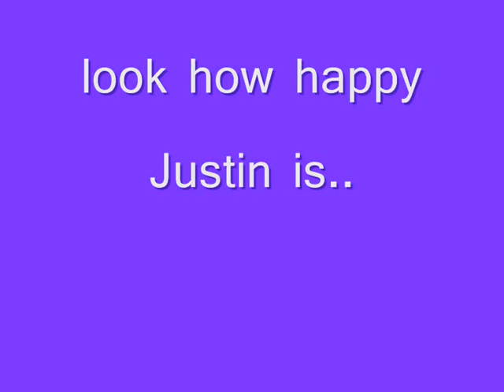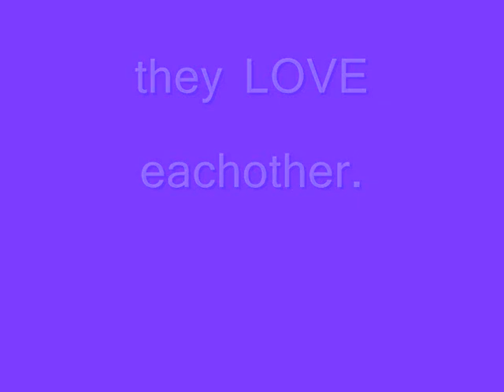Support JELENA. (KISSING PHOTOS)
support JELENA. even if you dont, still respect them. they're human. just like us.